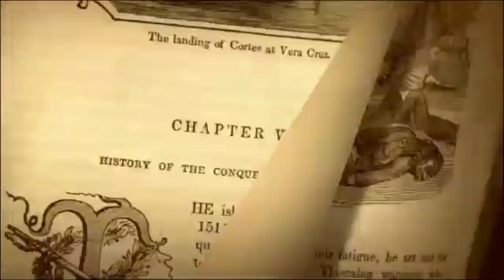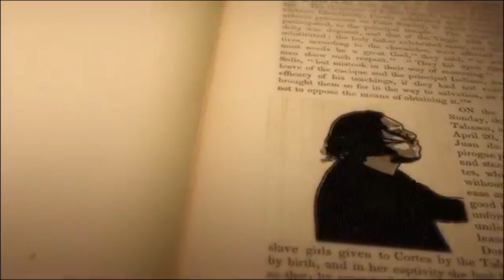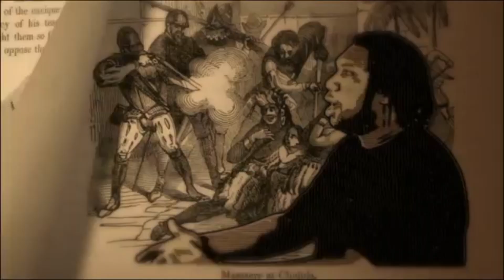KRS ONE Exclusive UK Interview: Reveals the Secrets of his writing process | (Part 2)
In this EXCLUSIVE interview from his 2015 UK Tour, the legendary KRS ONE sat down with Got Kush TV to drop knowledge on the Hip-Hop Economy, the Drug trade, Immigration, Genetics, DNA, Spirituality and so much more.

Welcome to gotKushTV, your No.1 Media Platform providing multi-dimensional content all all things pertaining Black people & culture from Music to Group Economics.